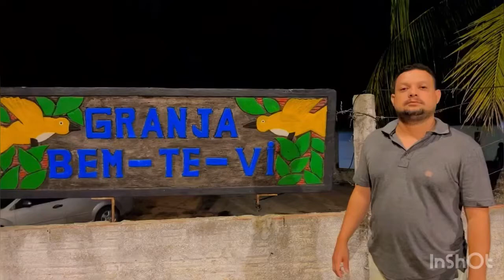Entrega de um casal de belga de Sergipe ao nosso amido CIR , do Rio Grande do Norte 83 986746818🐽🐷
Cliente satisfeito fez uma grande compra e que Deus te abençoe meu amigo , você vai ter sucesso com nossa genética fica com Deus .